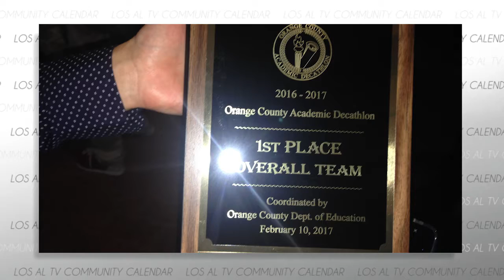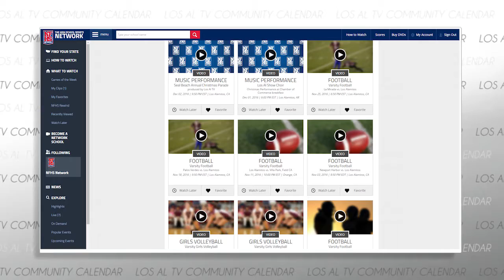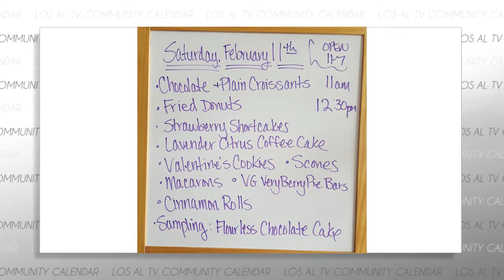Community Calendar - February 15th, 2017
Los Al TV's Community Calendar hosted by Mallory Sullivan.